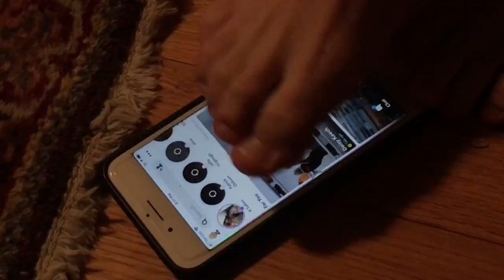HMI Semester 42 Reunion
In January with my favorite people in whole entire world